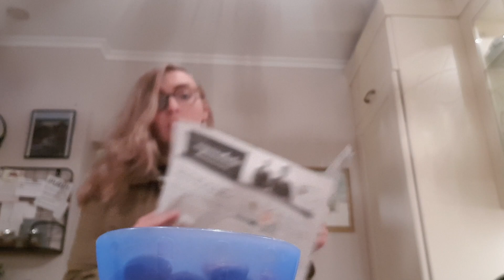Een week lang eten van 'Too good to go' | Caroline vlogt #5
Een nieuwe opdrachten vlog. Caroline mocht de hele week alleen van de app; 'Too good to go' eten, maar zal ze het een week zonder chocolade pepernoten volhouden?